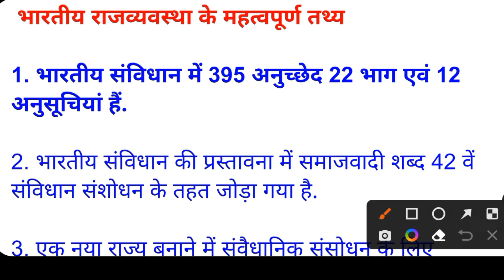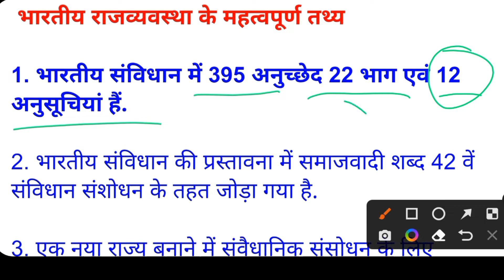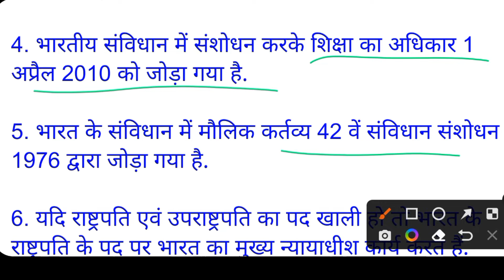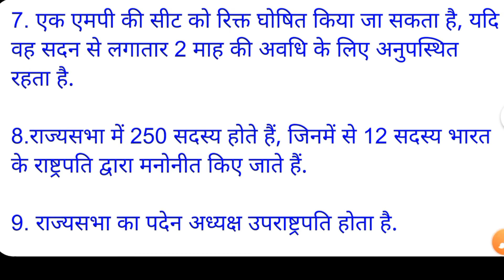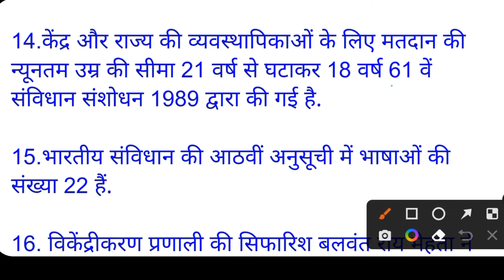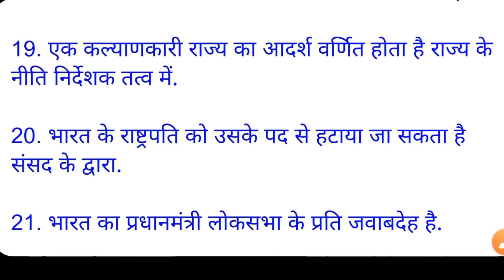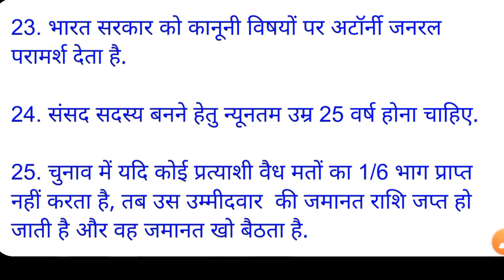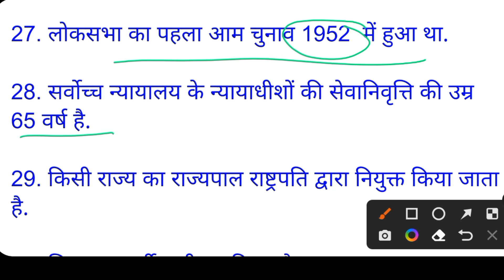भारतीय राज व्यवस्था के महत्वपूर्ण तथ्य ||Indian Polity||Important facts of Indian Polity